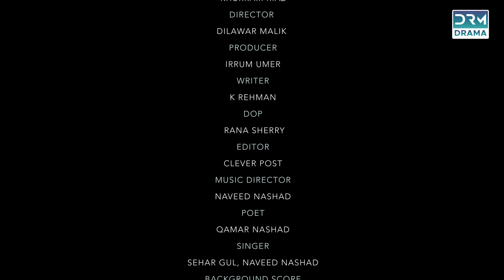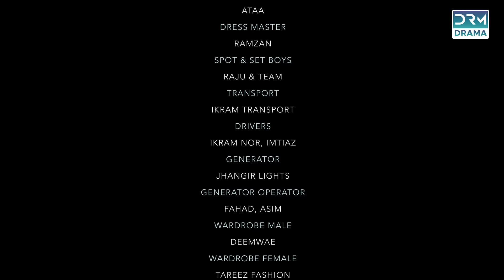Mor Chaal | Episode 18 - Makafaat | Mansha Pasha | Aagha Ali | Srha Asghar | Babar Ali | FC1O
New! Mor Chaal | Episode 18 - Makafaat | Mansha Pasha | Aagha Ali | Srha Asghar | Babar Ali | DRM DRAMA

Ramsha's family deal with the after shocks of a tragedy. Ashar becomes the cause of a shocking news headline.

A DRM Drama Production
Broadcast Partner: Green TV Entertainment
OTT Partner: Vidly

Director: Dilawar Malik
Writer: K Rehman
Producer: Khurram Riaz & Irrum Umer
Executive Producer: Muhammad Adnan Butt

Cast
Mansha Pasha
Srha Asghar
Agha Ali
Ali Josh
Baber Ali
Laila Wasti
Samia Butt
Dua Khan
Abbas Ashraf
Zohaib Haider
Khalid Butt
Saima Saleem
Saad Rasheed
Mariam Shafi
Afaf Malik
Memoona Quddos
Maham Khawaja
Shabana Qureshi
Rasheed Ali
Touba
Asad Mehmood
Ahmed Sufiyan
Faisal Khichi
Anwar Aziz
Rana Aftab
Sohail Tariq
Jawad Butt
Shahnaz
Aqsa
Asif Khan
Dashi Pathan
Doctor Tabassum
Lubna Butt
Zahid Bashir
Mehnaz
Zahid Zardari

DRM DRAMA! Let’s tell stories that travel the world!